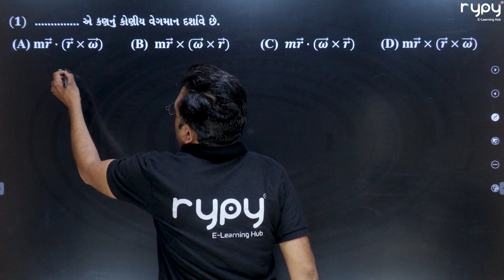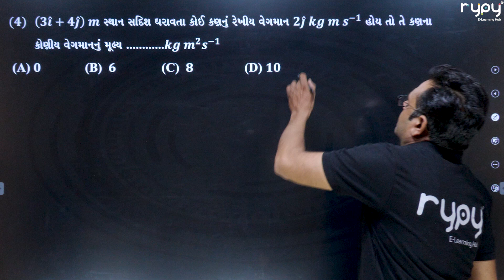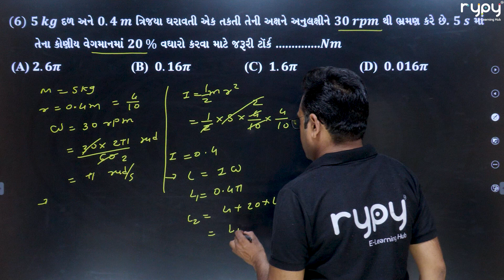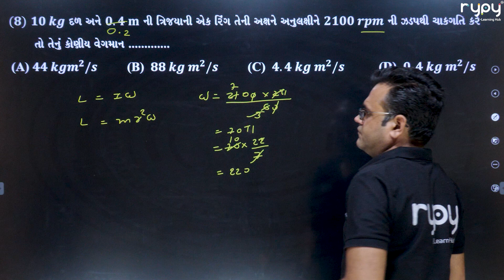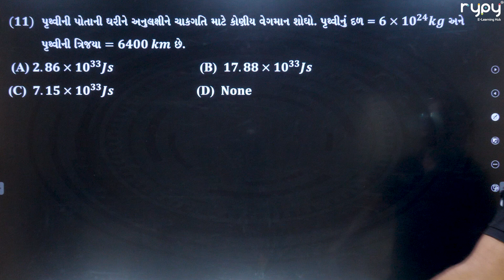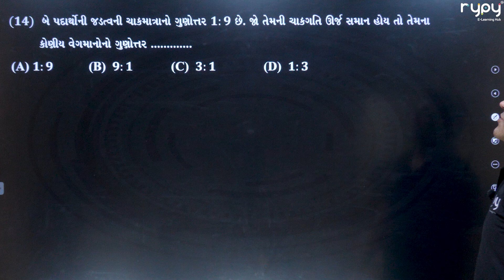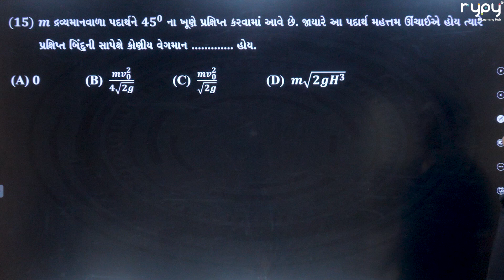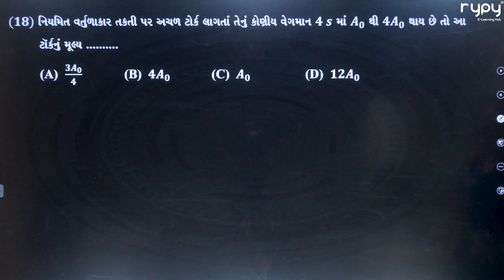NEET | 11 Science | Physics | કણોના તંત્રનું ડાઈનેમીકસ |કોણીય વેગમાન (L) | MCQs